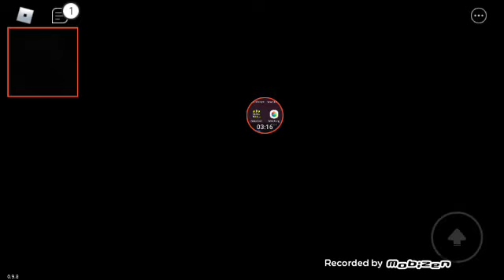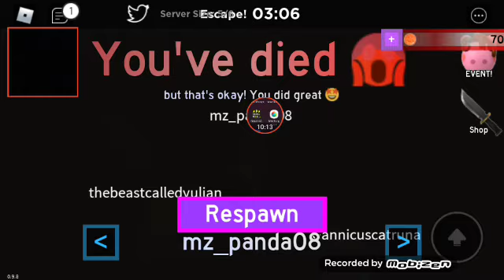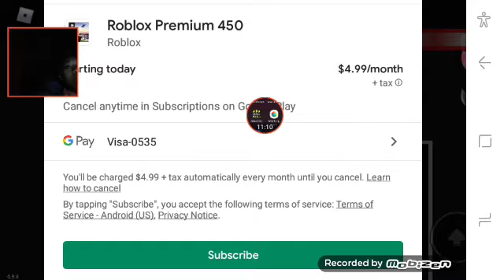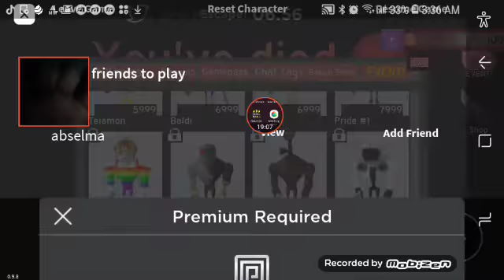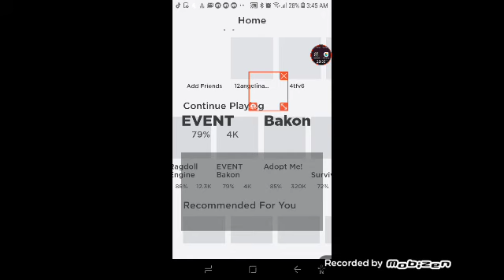You're not friends right the man says the fuk up